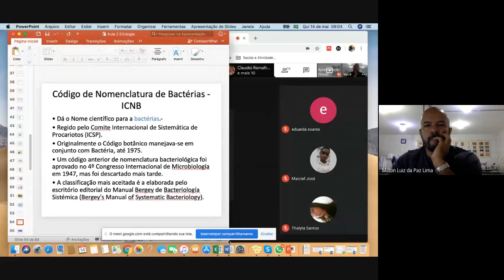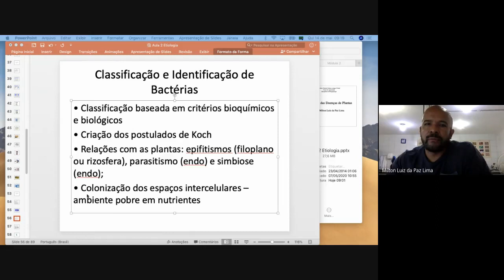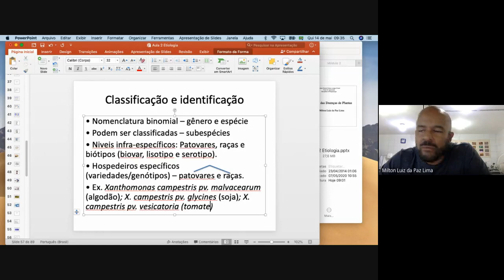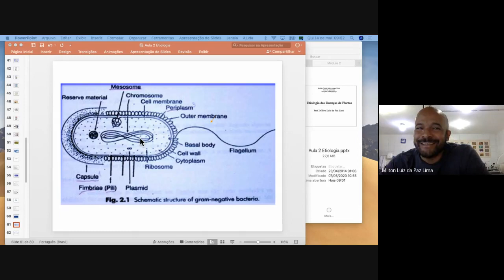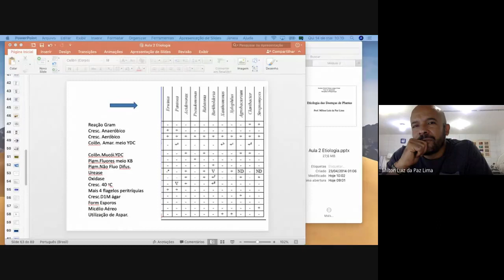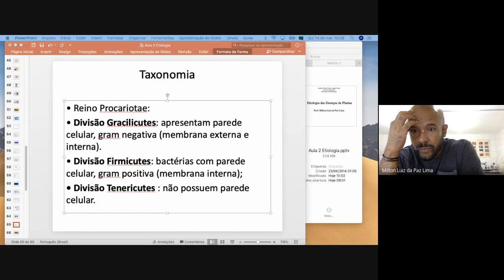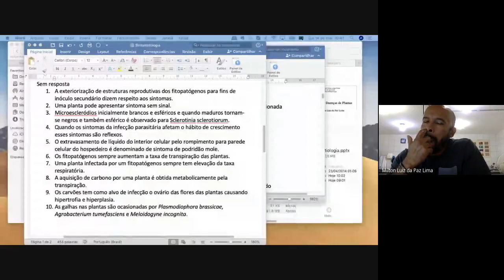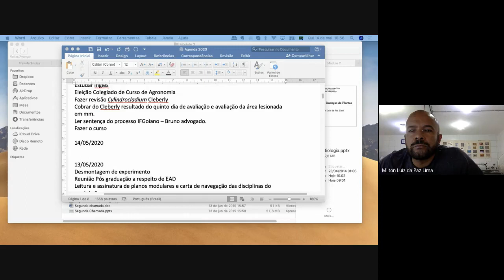Vídeo Aula, Encontro 2, Módulo 3, Etiologia das Doenças de Plantas parte C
Aula dada no dia 10/06/2021, quinta feira, das 8:00 às 11:00 hs, visando apontar etiologia das doenças de plantas